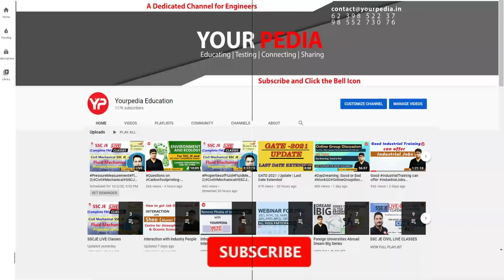Power Plant Mock interview for BPSC(Lecturer) | ME | Prepare Interviews with YourPedia